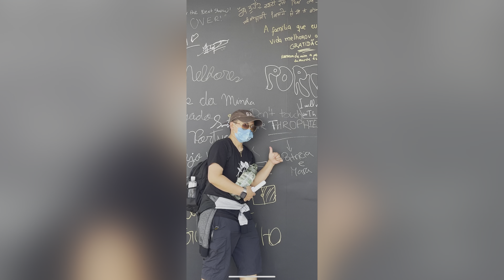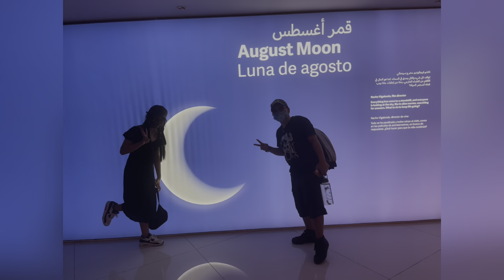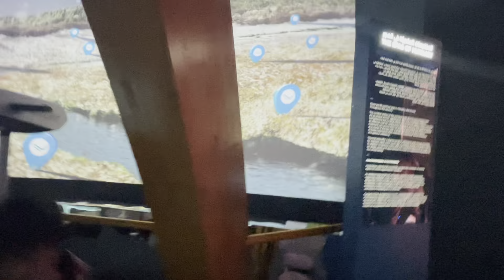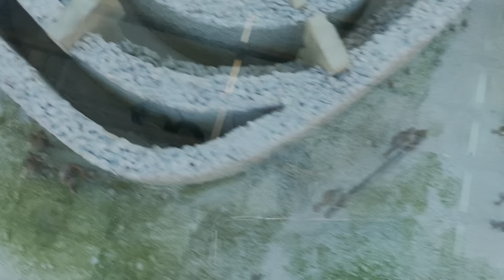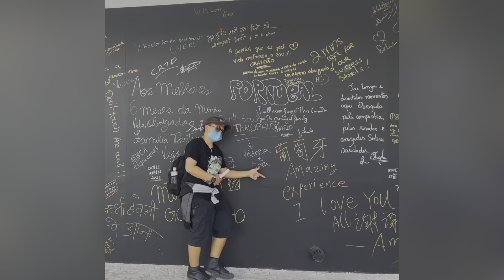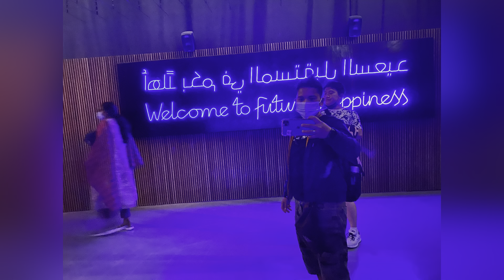Expo2020 Dubai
Exploring Dubai Expo2020